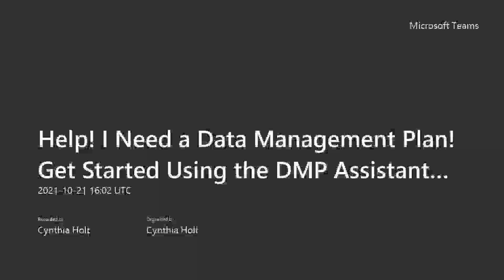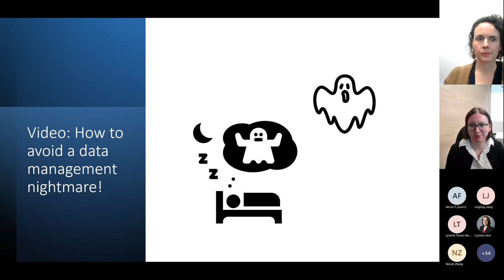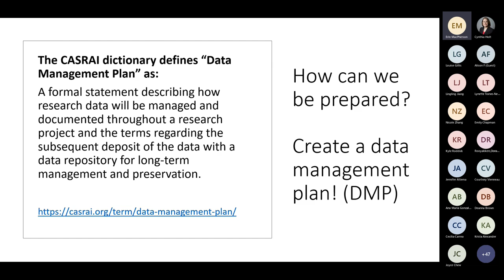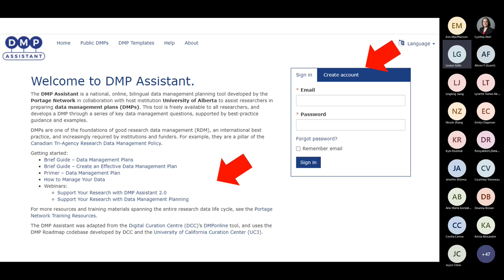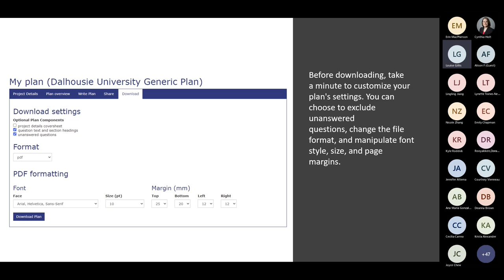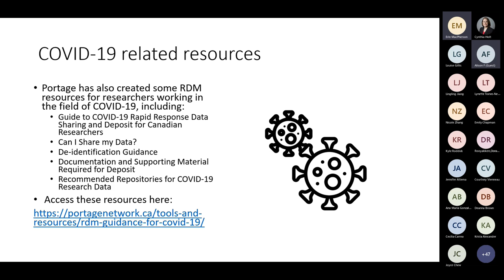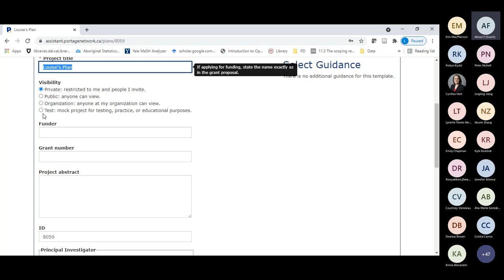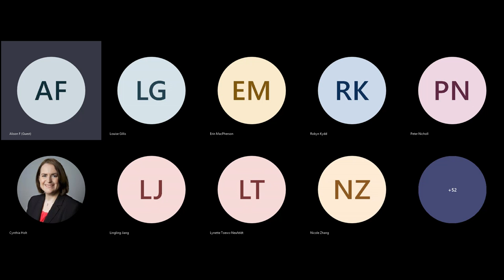Help! I Need a Data Management Plan! Get Started Using the DMP Assistant and More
CAAL-CBPA Webinar

CAUL-CBUA Research Data Management (RDM) Webinar Series

Presenters: Erin MacPherson, Research & Instruction Librarian, Dalhousie University Libraries; Louise Gillis, Research Data Management Librarian and Liaison Librarian, College of Pharmacy and the School of Health Administration (Interim), Dalhousie University

Are you required to have a data management plan by your funder? Or are you part of a collaborative project and want to ensure everyone is aware of their responsibilities for data management? Or maybe you simply want to be a good data steward and have a plan to manage your data. If so, you’ve come to the right session! Erin and Louise will help you get started by providing you with the tools and resources to create an effective data management plan, whether it’s for an individual project or as part of a large collaboration.